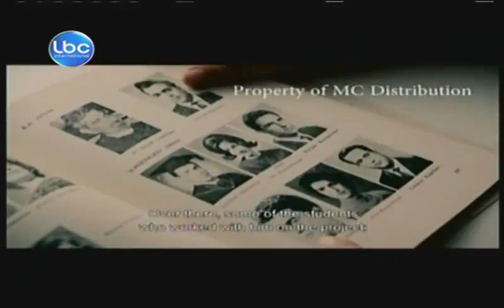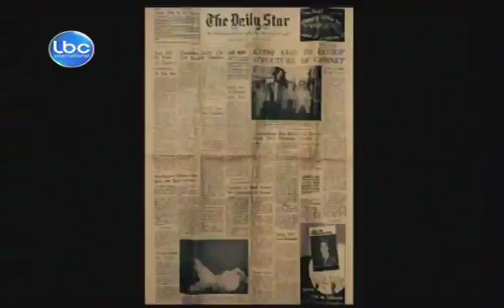Kalam Ennas - Lebanese Rocket Society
Kalam Ennas segment about The Lebanese Rocket Society on LBC